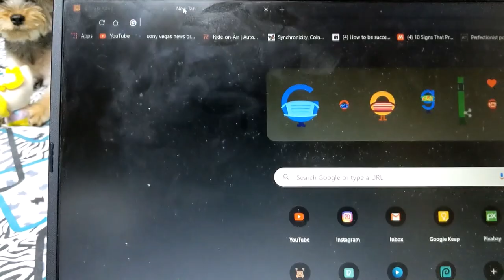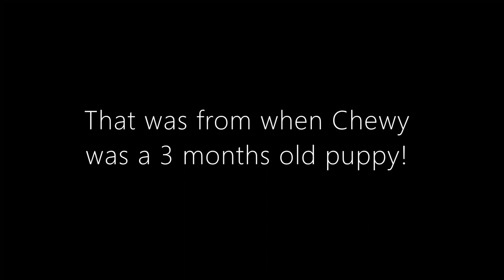Funny Yorkie Videos compilation #2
funniest yorkie videos with cute yorkie puppy playing and going crazy,
Here's a compilation of the funniest yorkie videos !!!

Hope you enjoy this video of funny yorkie videos compilation where you'll find funny yorkies , cute yorkie puppy and lot's of fun with yorkshire terrier puppies playing !

Presenting to you the best of cute yorkie puppies playing and funniest clips of my yorkies journey!

My yorkie puppy was 3 months old when I first got him, my yorkie is now 10 months old and he is yet as crazy and active as when he's was a tiny yorkie puppy :)

Hope you enjoy this funny yorkie videos compilation :)

Do see my channel for more such videos!

New Videos Schedule - TUESDAY, THURSDAY & SATURDAY!!